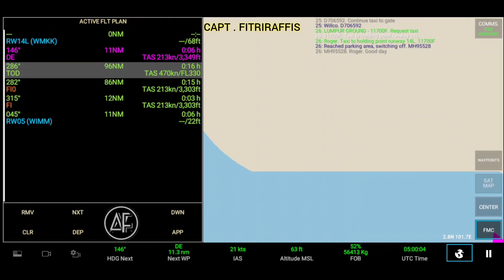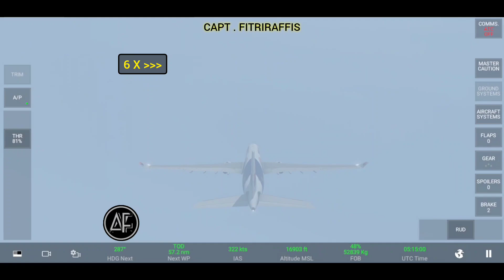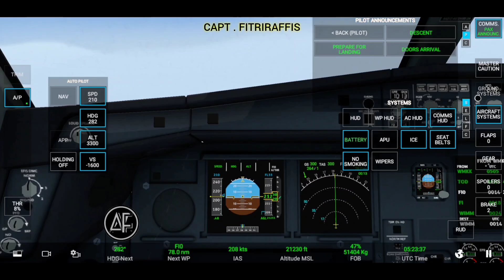RFS Real Flight Simulator - MAS A330-300 WMKK to WIMM manual set NAV A/P